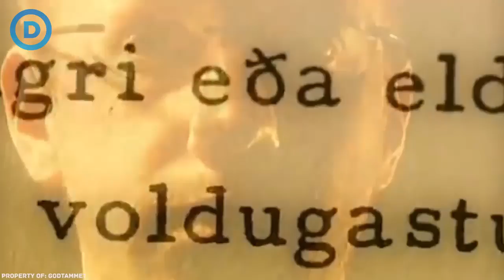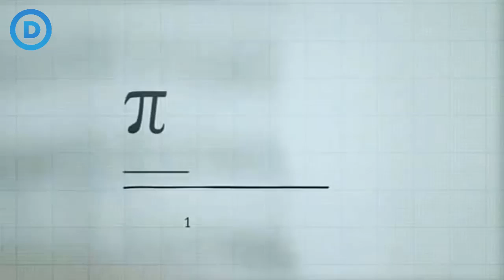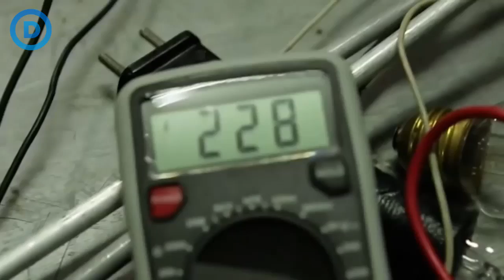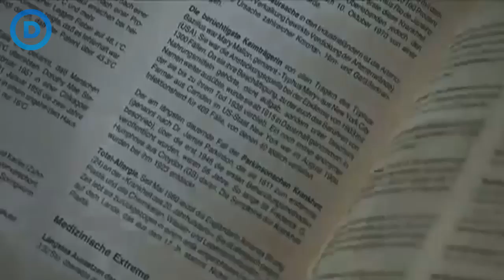10 Người - Bạn sẽ không tin họ thực sự tồn tại!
10 Người - Bạn sẽ không tin họ thực sự tồn tại!

Thưa các bạn, trên thế giới, có hàng triệu người có vẻ bình thường giống như chúng ta. Nhưng như bạn đã biết, cũng có một số người không bình thường trên hành tinh này. Họ có những khác biệt so với người khác, Và họ là một bí ẩn đối với cả khoa học và y học. Trong video này, chúng tôi thu thập những câu chuyện của những người có siêu năng lực hay có một số hành vi bất thường gì đó, mời bạn đến với video: 10 NGƯỜI, BẠN SẼ không tin họ thực sự tồn tại.

1. Zhang RuiFang
2. Dean Karnazes
3. Daniel Tammet
4. Slavisa Pajkic
5. Jill Price
6. Amoo Hadji
7. Jaspreet Singh Kalra
8. Francisco domingo joaquim
9. Tim Cridland
10. Yi Long

⭐MỜI BẠN XEM THÊM:

✍5 Hiện tượng kỳ lạ bí ẩn xuất hiện trên bầu trời được camera ghi lại